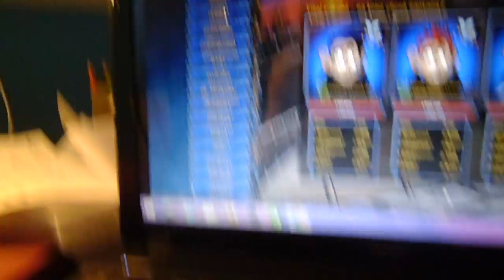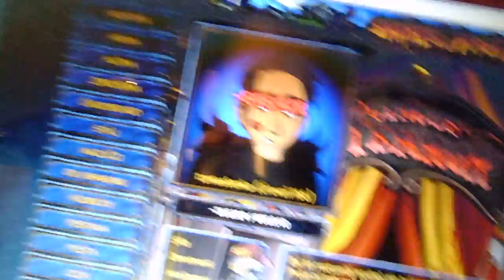Spadlo nahrávanie pri točení špeciálu! :( - Vlog #5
Pri natáčaní mi spadol nahrávací program :(

Nahrané cez Panasonic LUMIX